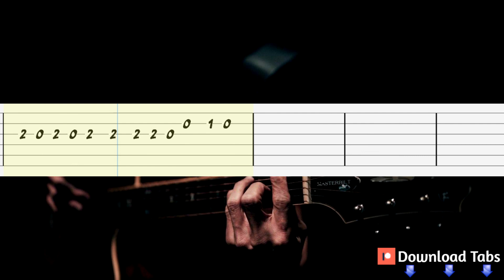Pain - Three Days Grace Guitar Tutorial, Guitar Tabs, Guitar Lesson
How to play "Pain" on guitar
Three Days Grace Guitar Lesson
Pain - Three Days Grace Guitar Tab